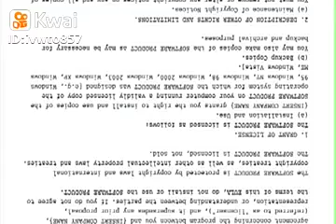Nina Cartoons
The cartoon is about the problem of individual privacy. Social networks make money by selling our data. Data such as our tastes, ambitions and way of thinking are compiled., etc. Really everything is collected and sold without our consent.